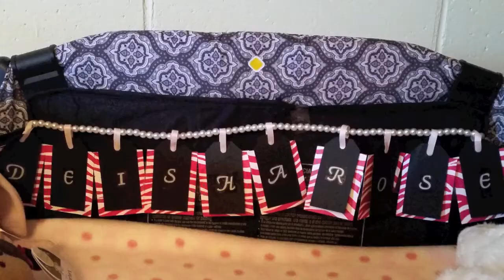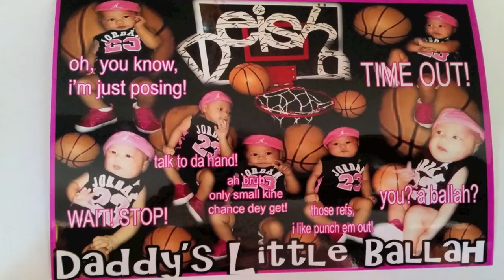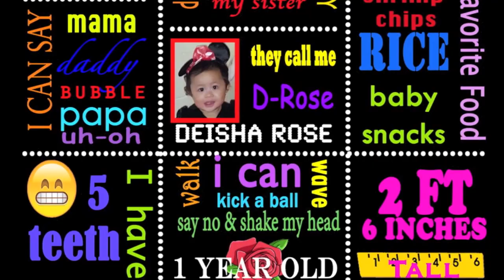Happy 1st Birthday, Deisha!